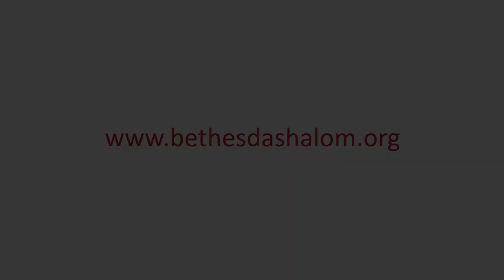A Fresh Touch - Stephen Riddell (Session 1)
Sermon 1 of 4

Preached @ 10th Anniversary of Bethesda Shalom
13th April 2024